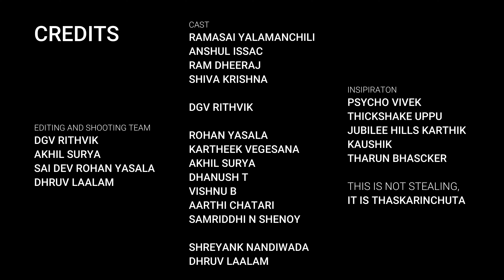Telugu Fest 2022 Trailer | NALSAR University of Law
The official trailer for Telugu Fest 2022 at NALSAR University of Law on 11th and 12th of April 2022.